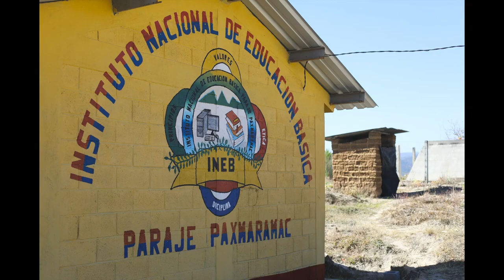Paxmaramac Project Update June 2022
First Things Foundation: Supporting local visionaries in their quest for a better life!

First Things Foundation is always looking for adventurous men and women to deeply give of themselves to uncover beautiful projects around the world. We constantly have openings in Sierra Leone, Guatemala, the Republic of Georgia, and Mozambique.

Think you have what it takes?

First Things Foundation is a recognized 501(c)(3) not-for-profit organization by the IRS. EIN 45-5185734.